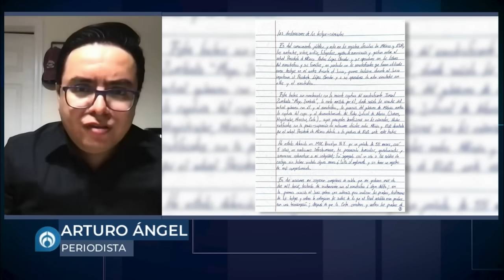¿Cuál es el propósito de la carta de García Luna?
Genaro Garcia Luna realizo una serie de revelaciones mediante una carta entregada a su abogado. En la carta dijo que le propusieron declararse culpable para y que lo dejarían libre en solo seis meses, ademas acusa que presencio homicidios, y que fue presionado para declararse culpable, sin embargo, no pasó.

El periodista Arturo Ángel dijo que la carta de es verídica y que el propósito de la carta que inculpa a AMLO puede ser una defensa pública con el contexto de que próximamente será sentenciado, así mismo, estaría aprovechando para preparar el terreno de una defensa más pública de lo que seguramente sea una sentencia muy dura.

Ademas, dijo que en México sí generará revuelo el caso de la carta, pues Garcia Luna también habla de la reforma judicial y seguramente podrían vincularlo con los críticos de la reforma.

Grupo Fórmula